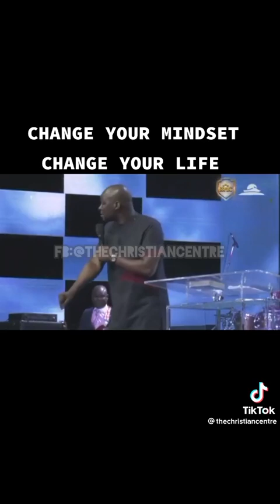Change your mindset change your life // Apostle Joshua Selman